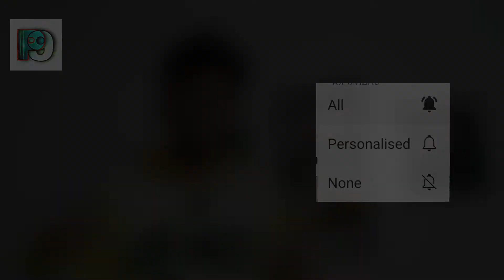Bipin Rawat Colour Pencil Sketch (Doms Colour) Tutorial Step By Step Drawing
Please Guys meri help kijiye meri video ko share kijiye. ❤